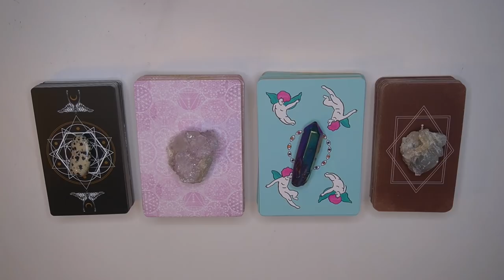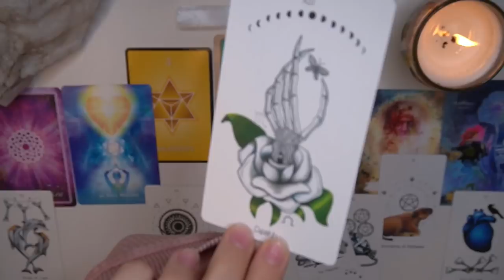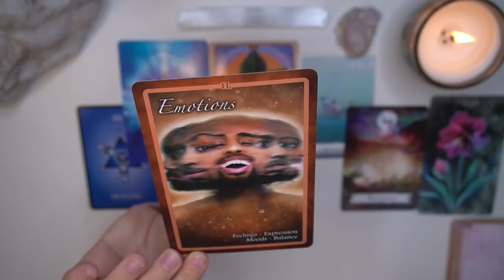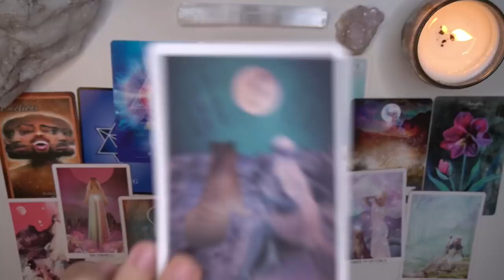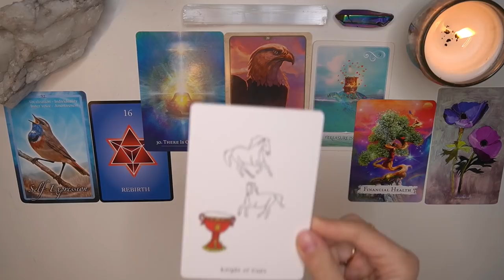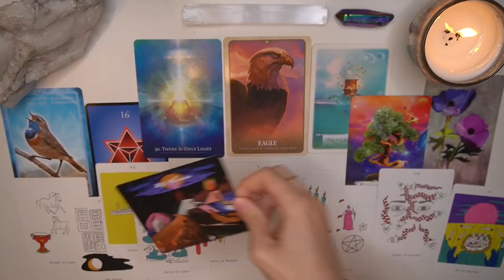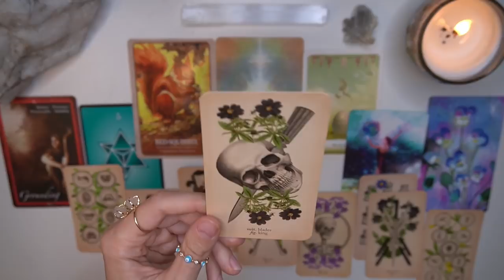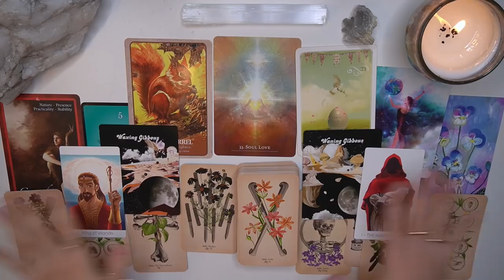HOW & WHEN You’ll Come Together 🥰❤️ Timeless Detailed Pick a Card Tarot Reading ✨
💧NEW SONG ''How Could I Forget You?'' OUT NOW

🌟TIME STAMPS
NEW SONG 🥳 - 0:00
Regular Intro - 0:29
#1 (Dalmatian Jasper/Naked Heart Tarot) - 5:05
#2 (Spirit Quartz/Starchild Tarot) - 53:00
#3 (Titanium Aura Quartz/Apparition Tarot) - 1:35:27
#4 (Barite/Antique Anatomy Tarot) - 2:23:29

Decks Used (in order):
📍Chakra Insight Oracle Cards by Caryn Sangster
📍Numerology Guidance Cards by Michelle Buchanan
📍The Secret Language of Light by Denise Jarvie
📍The Secret Language of Animals by Chip Richards
📍Group 1: The Naked Heart Tarot by Jillian C. Pyle